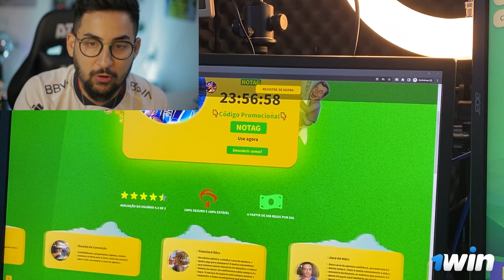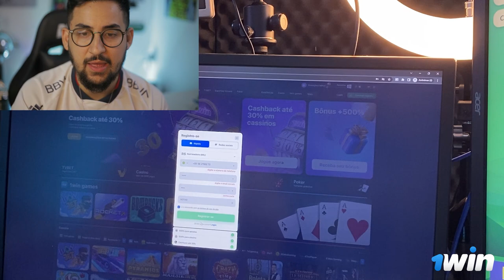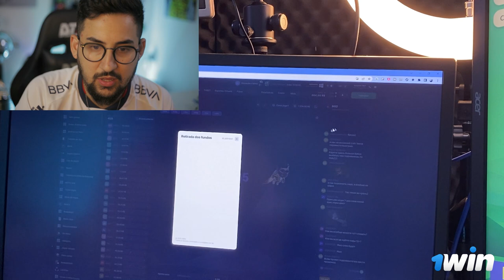INFORMAÇÃO DE AGORA! FICOU DIFÍCIL O NEGÓCIO DE MICHAEL E GRÊMIO! ENTENDA O CASO!